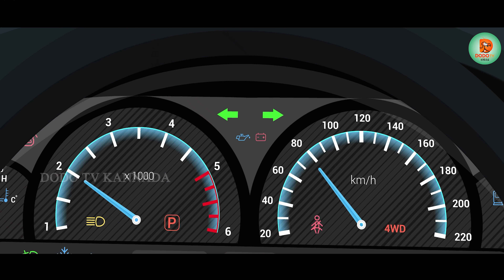ಮನಾಲಿ ವಾಲಾ ಭೂತ್ | Kannada Horror Stories - ಮಾಂತ್ರಿಕ ಕಾಜಲ್ | Stories in Kannada | Kannada Kathe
Welcome to the Dodo TV Kannada Horror Youtube Channel.

children below 13 years of age on behalf of Dodo TV Kannnada channel. This channel